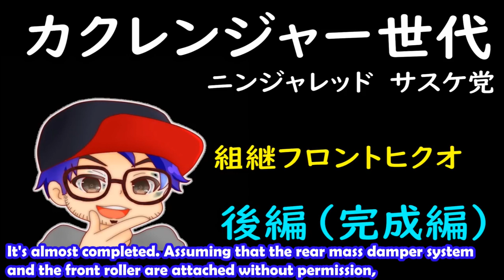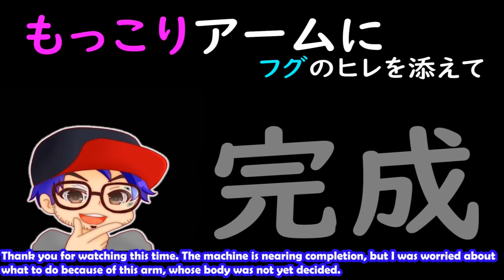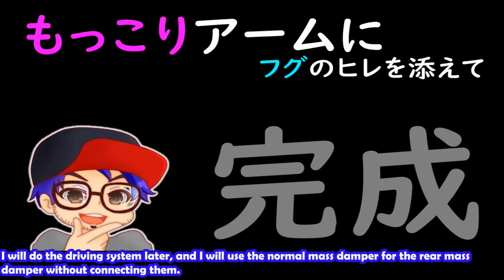[FM-A] Succession Hikuwo finally completed! ! _1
Game channel is here! !

Twitter follow & contact from here ☆ 彡

【How to apply for present planning】

● Twitter follow & video retweet
● Channel registration

◆ Mini 4WD research videos (such as verification) ◆

● The impact of the shaft is more than tires! ? I tried to study the shaft system! !

■ Mini 4WD related goods used by Shirokko ■

★ processing of flexible

● H & H tabletop ball board mini HDP10B

● AMYAMY micro ・ cross table mini hetero Ben (6300 SIZE) [we do custom]

● Nachi (NACHI) Hexagon Shaft Stainless Steel Drill 5.5 mm (Metal / Metalworking)

● Proxon (PROXXON) End mill 3 mm 1 [Flute length 15 mm Shaft diameter 3.0 mm] No. 27113

● Dremel (Dremel) pen type mini router FINO (Fino)

★ charger & other currently in use

● Zanflare C4 fast battery charger

● Hitech AA / AAA charger X4 Advanced II 44242

● Eagle model Straight battery holder (AA 2 cells) Part number 2505U-2AA

★ Main dedicated tools used

● Potential Racing Tire Setter HG (Integrated) Black x Orange

● ◆ Potential Racing ◆ bearing changer vr2 black / orange

● ◆ Potential Racing ◆ Multi Plate Right Angle (Right Angle) Holder

● ◆ Potential Racing ◆ TONE mini- motorsports ratchet set

● Shaft slimmer for MS flexible (Gorigorikon) (Tamiya Blue)

★ Recommendation of Mini 4WD Pit BOX

● Parts for Kyosho pit box radio control 80461

● Zuka Sports Obsidian (ZUCA SPORTS Obsidian) (Red)

[Mini 4WD] This is a loss if you don't see it! ! S2 advice from super top racer!

[Mini 4WD] Easy! But fast! Gachi machine that can be made even for beginners MA chassis drive & gear fixed part

 [Mini 4WD] Let's make together the latest chassis Make a Gachi machine with FM-A Part 2 Gear